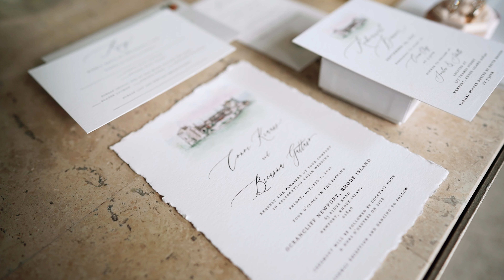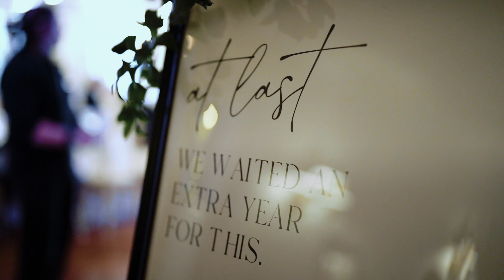Brianna + Conor | OceanCliff Hotel & Resort Wedding, Newport RI